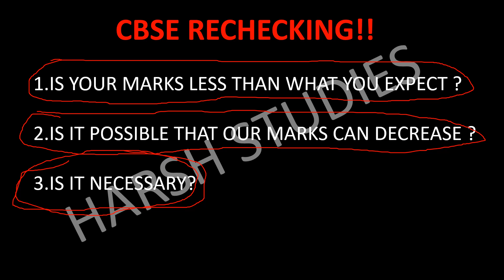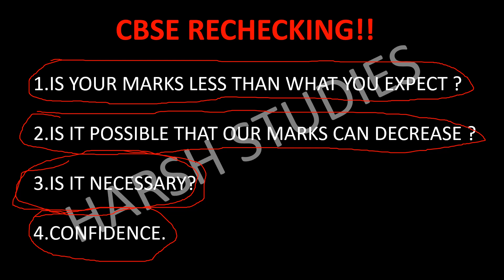IS CBSE RECHECKING GOOD ?? CLASS 10 AND CLASS 12 | 2020 BOARDS.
HERE IN THIS VIDEO YOU WILL GET TO KNOW ABOUT THE CBSE RECHECKING IS GOOD OR BAD ?

HARSH STUDIES,
CBSE RESULT 2020,
CBSE EXAM RESULT CLASS 10,
CBSE EXAMS RESULT CLASS 12,
CBSE IMPORTANT UPDATE,
CBSE COMPARTMENT EXAM 2020,
CBSE RECHECKING PROCESS,
CBSE REVALUATION PROCESS,
CBSE IMPORTANT NEWS 2020,
CBSE CLASS 10 COMPARTMENT,
CBSE CLASS 12 COMPARTMENT,
WHEN WILL CBSE COMPARTMENT EXAMS HELD??,
RECHECKING AND RE-EVALUATION PROCESS CBSE 2020,